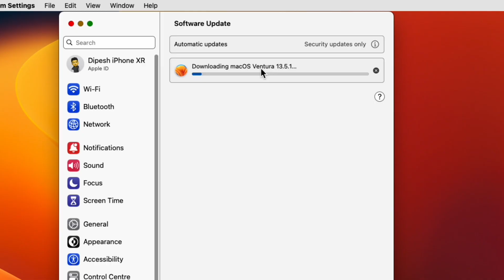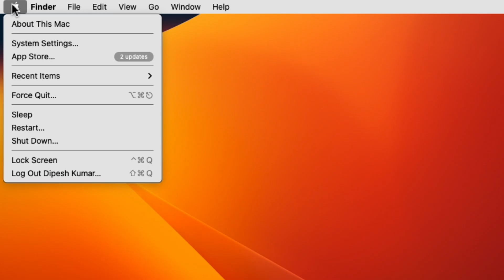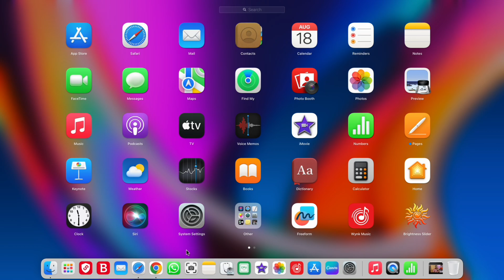macOS Ventura 13.5.1 New Update OUT - Location Services is BACK!🔥 | New Features!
1.Mac Mini M2
4.Phone 1st
5.Phone 2nd
6.iPad Pro
8.Sound System
9.Keyboard & Mouse
10.4K TV
11.Bluetooth Speaker
14.Grenaro mic
15.Keyboard Mat
Best Videos PlayList Only For You👇
macOS Ventura 13.5.1 New Update Released what's new inside and should you update?

Your Quarries Solved..